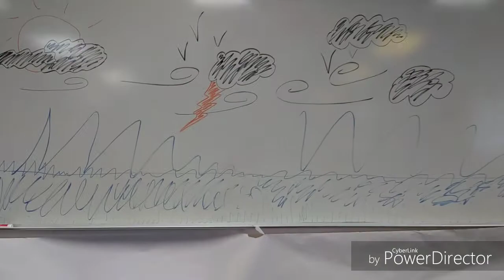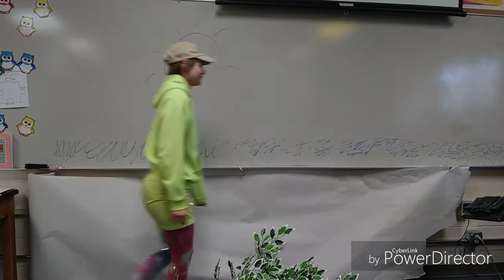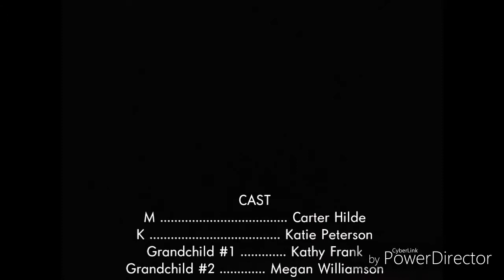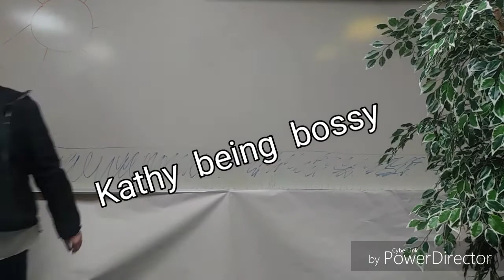The Seventh Man: Movie Trailer (The Storm that Brought You Back)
Another school assignment 😋 This is our movie "trailer" for The Seventh Man, but we gave it the name The Storm that Brought you Back to be more fitting. It only took us two days to finish this! Enjoy and peace :)✌